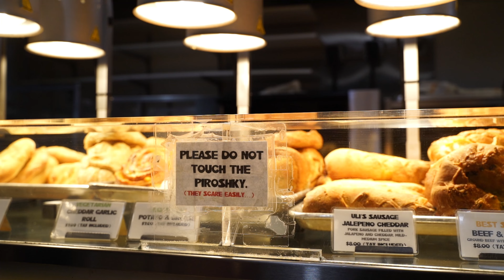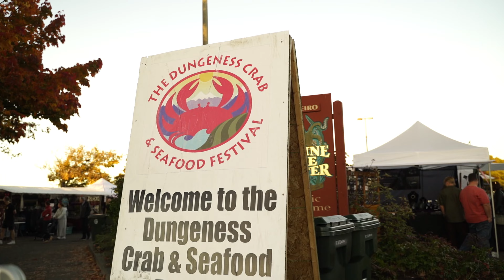Washington State is So Underrated [Watch This Before YouTravel to the Pacific North West]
Move over San Francisco; there's a new American West Coast city stacked full of 'tech bros' that is way cooler no matter what time of year you visit.

For good reason: Seattle is the fastest-growing city on this side of the United States.

Amazon has its headquarters here. Jimi Hendrix is a former local. Kurt Cobain from Nirvana cut his teeth on the community-run radio station KEXP-FM. The nightlife is raw, and the city boasts one of the largest ferry networks in the country.

It's progressive, friendly, but most of all, attainable. Yes, it's full of tech money, but with every conversation, the people here still feel authentic and down to earth. Had I stayed here another week, I would've been drawing up plans to relocate my life and family to America's Emerald City.

Harbour Views
On a clear day, with Mount Rainer's snow-capped peak on the horizon, Seattle is a stunning example of a metropolitan city that embraces its maritime heart. Cranes dot the shoreline, while oil tankers, ferries, cruise ships, and barges all bound for Alaska simultaneously fill the Port of Seattle. We jumped on a short ferry across to Alki Beach in West Seattle. As I gazed back at the skyline, I could have been on Sydney Harbour if you replaced the Sky Needle with Centrepoint Tower.

Cleanliness
It's no secret that San Francisco has suffered immensely since the start of the COVID-19 Pandemic. The city was already a magnet for homelessness due to its compact size and unaffordability. Add in lockdowns and the Fentanyl epidemic sweeping across America, and the city has only gotten worse. Seattle is certainly not without its homeless population, but the city is undeniably cleaner. There's less density and more government action when it comes to rough sleepers. There's pride in the downtown area and obvious investment in the foreshore and its infrastructure.

Markets & Dining
Pike Place Market is America's longest continuously running farmers market. It's also home to over 500 residents, most benefiting from government-assisted housing, which is a story unto itself. But it's the global epicurean adventure you can have while strolling through the century-old market stores and fishmongers that make for the most sublime morning experience. Grab a mind-bending coffee (on par with any cafe in Melbourne) from Ghost Alley Espresso, snack on your favourite cheesy baked goods from Piroshky Piroshky, stop for a yarn with the candid owner of Oriental Mart Filipino Restaurant and finish at Athena, where Sam and his mate, Jay from the film Sleepless In Seattle discussed the mysteries of dating well before Tinder.

Adventure
There are few places in America where you can go from an urban wild interface kayak experience down the Duwamish River with Alki Kayak Tours in the morning to be on the slopes skiing at Snoqualmie (a short 80 kilometres from downtown Seattle). You can tell a lot about a city by what's strapped to the roof of its cars - kayaks, mountain bikers, SUPs and more. This is undeniably a city for adventurers and outdoor lovers.

Nightlife
The downtown area of Seattle and around the Market both boasts a nightlife worth mentioning, but it's on the urban fringe in the suburbs like Capital Hill and Ballard where the real action takes place. After a pumpkin-spiced espresso martini at the Starbucks Reserve' Experience Bar', look for Rumba over the road—a Caribbean-inspired speakeasy. Ask the bartender to take you into the Inside Passage if you're brave enough. It's a hidden, 'tropical immersion' bar just next door featuring a tentacled sea monster named 'Kiki' hovering overhead. The Northern Seattle neighbourhoods of Ballard and Fremont — Frelard to locals — are another hotbed of gentrification. There are 11 breweries in a six-block area here.

Sport
Sure, San Francisco has the gorgeous Oracle Park overlooking its Bay, and the 49ers have had their fair share of NFL success, but sport permeates the bones of most Seattlites. This is a genuine sporting city. Their baseball team, the Mariners, are adored by their fans. Last year, they were ranked as the third happiest fanbase in the league. Their football team, the Seahawks, last won the Superbowl in 2014, and the city is on a path to welcoming back the SuperSonics after they left the NBA 15 years ago.